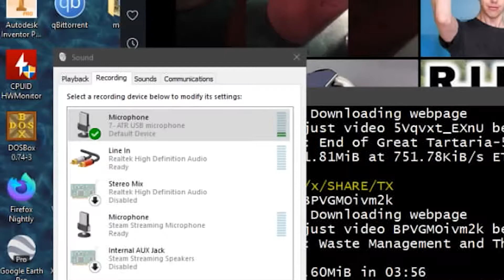1 Hour Minecraft Challenge: Get Diamonds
me and my bro got a bit of mindcraft fever and wanted to play, so i came up with an idea of playing for exactly 1 hour with a small challenge involved  in this episode we try and get a diamond! Leave a comment for what challenge we should do next! hopefully ill also be able to include his view in future vids but he has to get his recording system set up